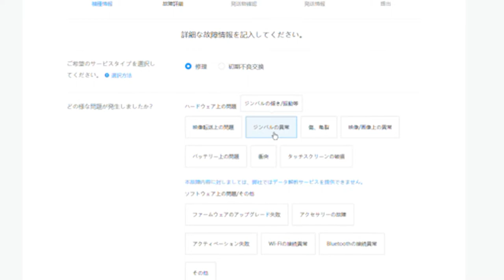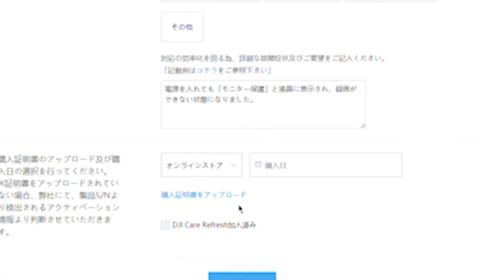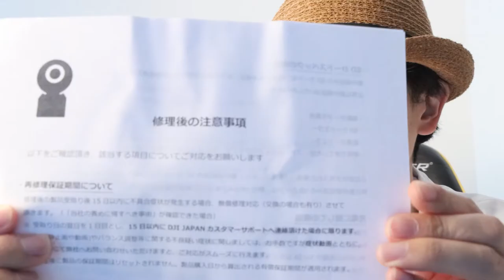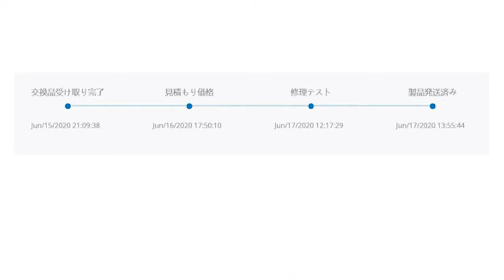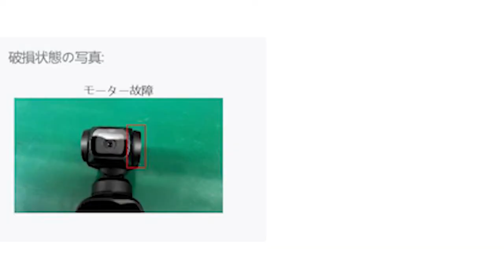【オズモ修理】DJI Osmo Pocketを修理に出す手順・流れを解説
こちらの動画はこれからオズモを修理に出す方、オズモを所有している方に見て欲しい動画構成となっております。

壊してしまったオズモポケットを修理に出し、戻ってくるまでを記録しています。参考になれば思います。